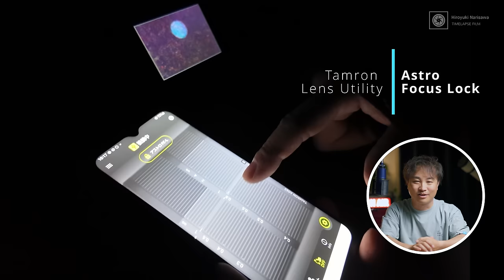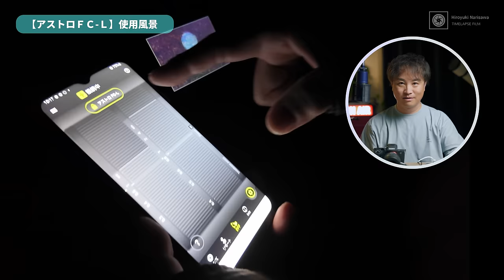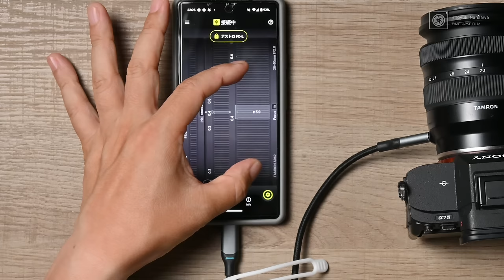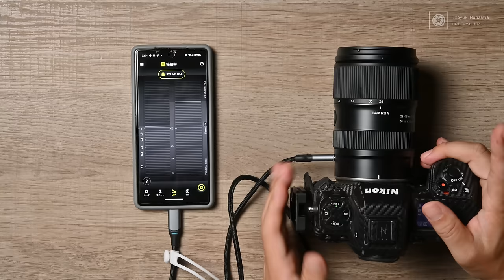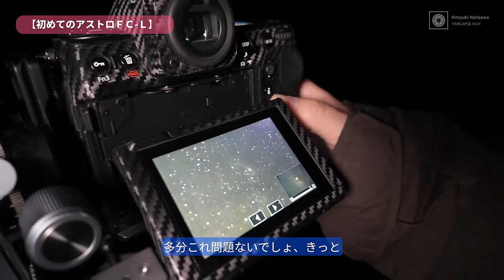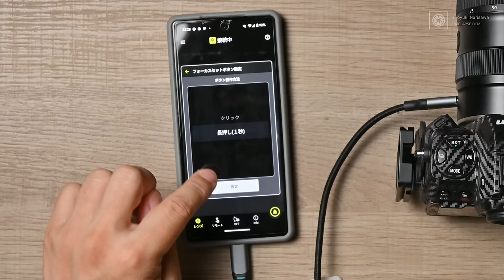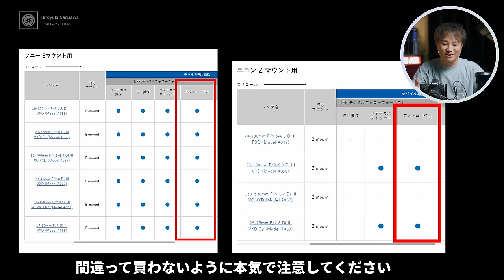【ピント合わせの悩みを解決】TAMRON Lens Utilityの画期的な新機能「アストロフォーカスロック」を試した感想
今回タムロンさまから本機能のレビュー記事(リンク先は以下)の依頼を受けておりますが
この動画自体はタムロンさまから依頼を受けたものではなく、私個人が勝手に動画を制作してアップしているものです。
ほんとにほんとに心の底からこの素晴らしい機能を知っていただきたい。
そして皆様、この機能について、今後のタムロンさんについて！
意見・要望をどしどしコメントください！

機材協力:株式会社タムロン

〇レビュー記事もどうぞ↓
・星空写真家 成澤 広幸氏による、TAMRON Lens Utilityの画期的な新機能「アストロフォーカスロック」で撮影する星空撮影

0:00 OP
0:53 星空へのピント合わせの方法
1:42 みんな苦労しているピント合わせ
4:41 TAMRON Lens Utilityについて
5:14 アストロフォーカスロックの使い方
6:20 低温環境での使用に注意
6:58 ピント微調整の方法
8:32 初めてアストロフォーカスロックを使用したときの感動
9:22 天体写真のピント合わせにも大活躍するぞ！
9:56 Fnボタンがついているレンズだと尚良い
11:35 購入時の注意点
12:27 この場を借りてタムロンさんにお願いしたいこと！
15:28 悩んでいる人はまじで使って欲しい！

Main Camera:Scene1
Panasonic LUMIX DC-S5M2X（
SIGMA 50mm F1.2 DG DN | Art
LUMIX S18mm F1.8

Sub Camera:
Nikon Zf c
Sigma 30mm F1.4 DC DN

Mic:
ZOOM H8
audio-technica AT2035

動画編集ソフト:
Davinci Resolve